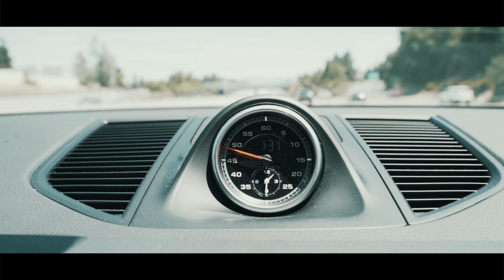「4K」腾龙 FE 28-75 F2.8开箱体验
腾龙 FE 28-75 f2.8上手使用感受

器材
索尼 A7 Mark 3
腾龙 FE 28-75 f2.8